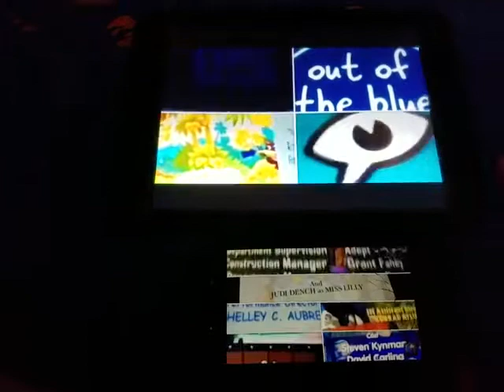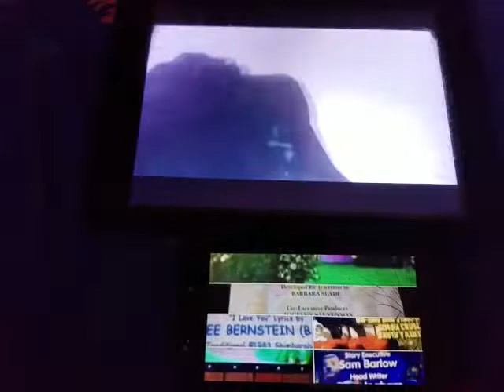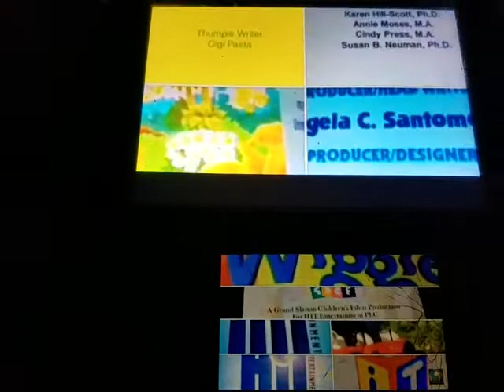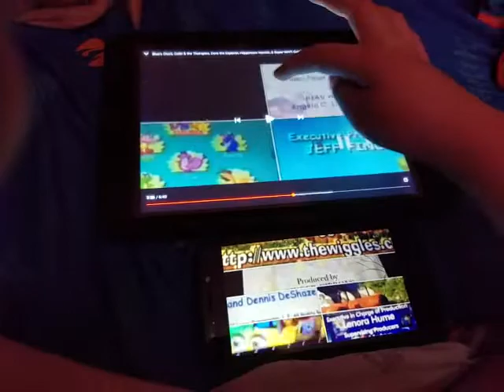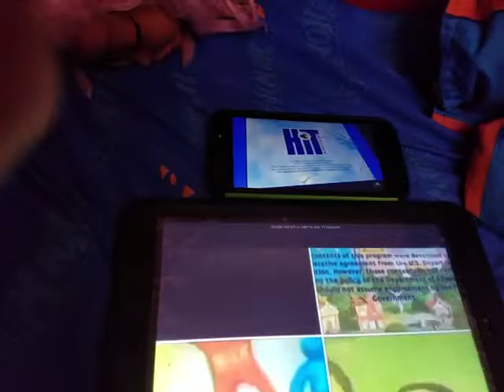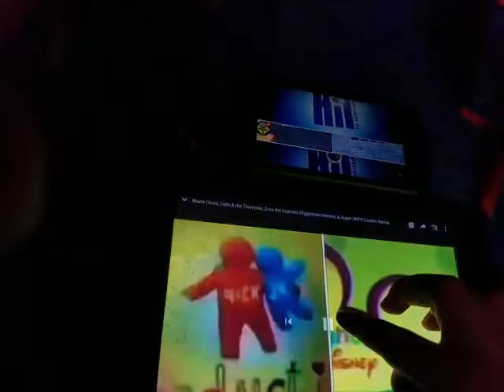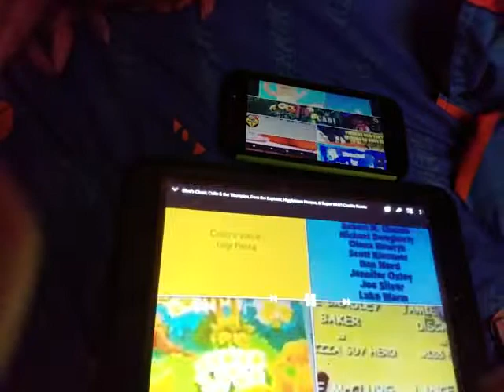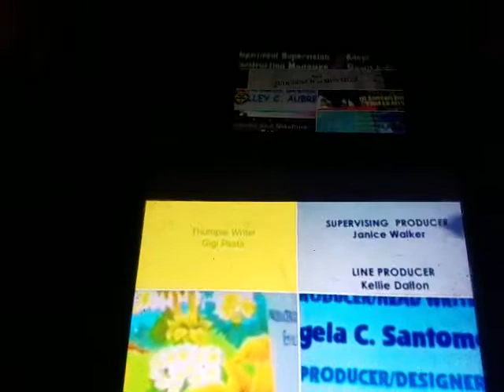AB, Barney, B’s C, BTB, C&TT, DTE, FS, HH, MTK, Rubbadubbers, SW, Thomas, Wiggles Credits Remix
I made another credits remix. Enjoy!